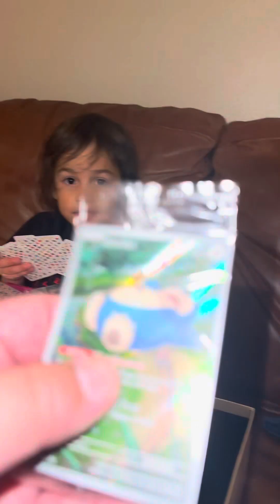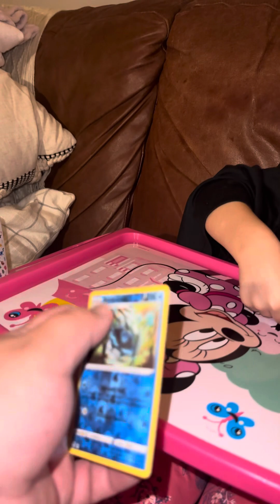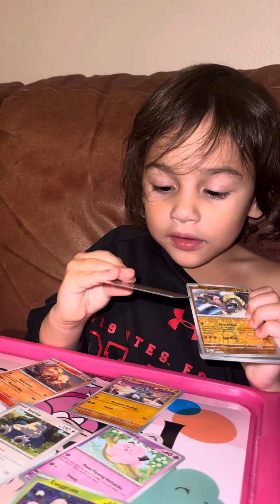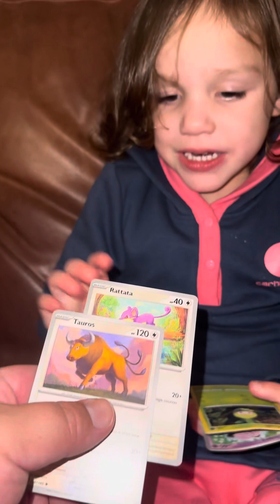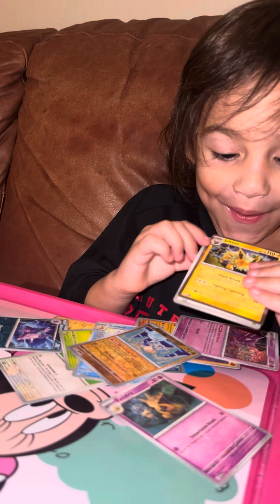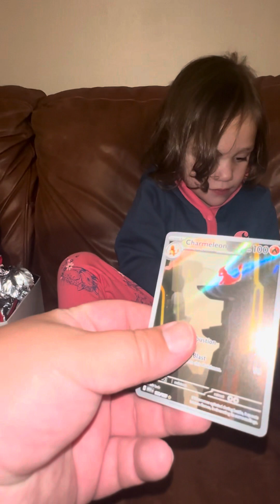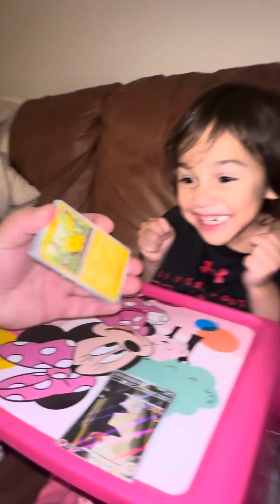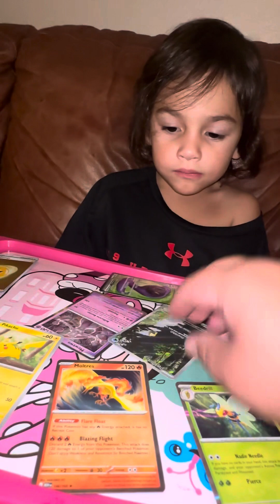Kool kard pull (Charmeleon)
The girls love Pokémon,
Charmeleon
Psyduck
Arbok
Mewtwo
Moltres
Beedrill
Alakazam